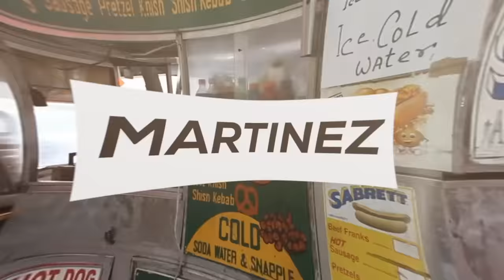LaLa Says Melo Remains Her Close Friend, Talks Going To Therapy, Dating Again, Her DMs + More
LaLa Anthony describes her friendship with Vanessa Bryant, working with 50 Cent, going through her divorce with Carmelo Anthony and how she healed from it, her craziest Instagram DM story, being single + more!